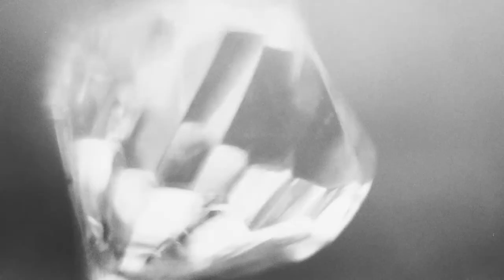Morphose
Cette année pour Noël, j'ai demandé à ma fille et son conjoint de me produire un vidéo pour accompagner une petite pièce de musique que j'ai composée interprétée et enregistrée... Voici le magnifique résultat! Merci Joëlle (Choquette) et Iouri-Philippe (Paillé).